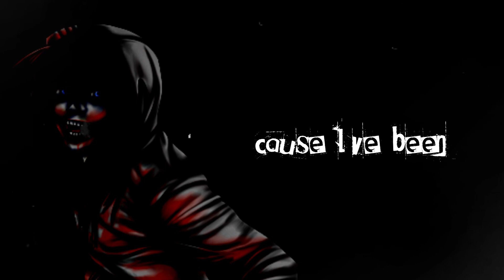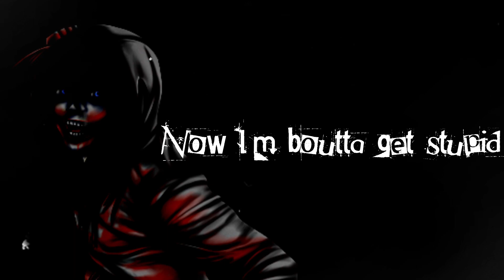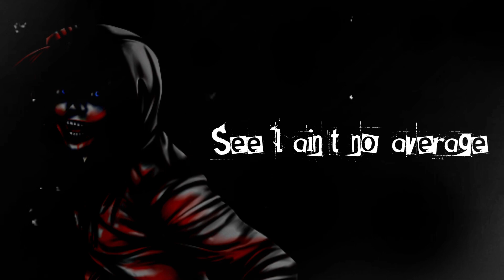[ST33L] JEFF THE KILLER RAP "KILLER" FT. @BLVCKOUT69 Prod.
Ignore That at the start of the vid it has Silenced's old channel name.
Got this fever dream of project done finally! Huge thanks to Silenced for hopping on and I hope you enjoy the track.

Producer/ @H3Music
Mix/Master/ @St33lnerdcore
Amv/ @St33lnerdcore
Lyrics/Vocals/ @St33lnerdcore &  @BLVCKOUT69

Jeff the Killer, born Jeffery Woods, is the titular main protagonist turned to the main antagonist of the 2011 (and 2015 revamped) Creepypasta story of the same title "Jeff the Killer" and "Jeff the Killer 2015"

He is an adolescent serial killer and registered Creepypasta. He was disfigured after being set on fire while fighting a gang of bullies and lost his sanity after witnessing his "new" and "beautiful" face.